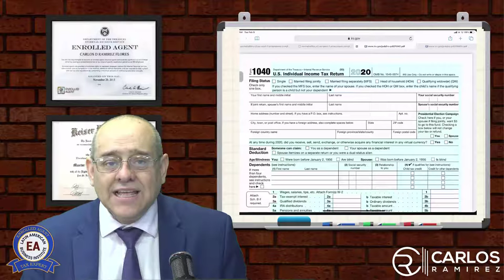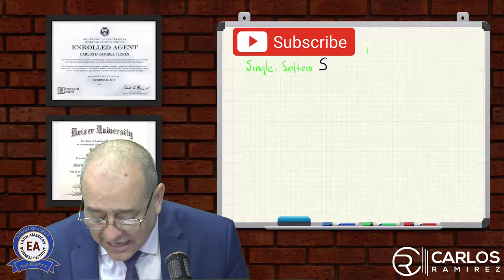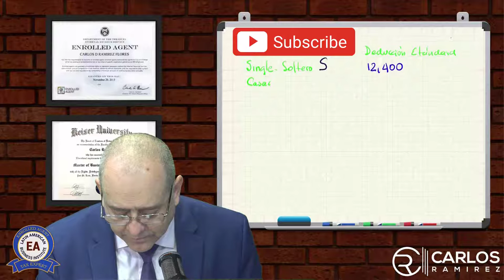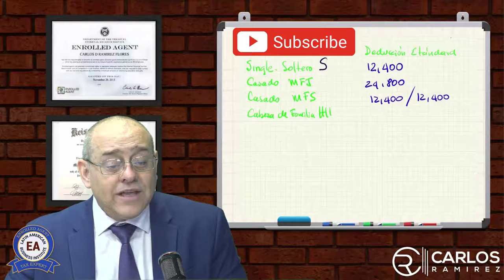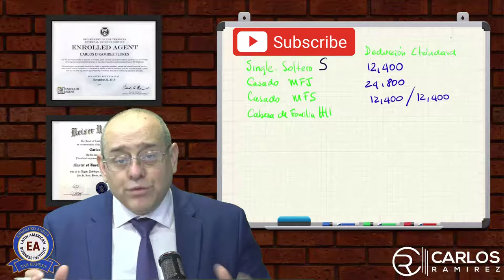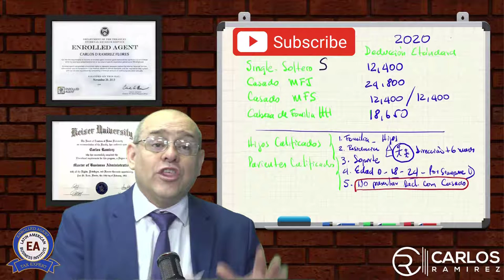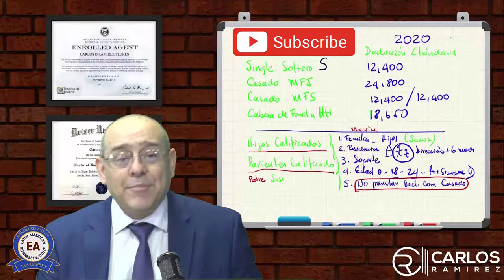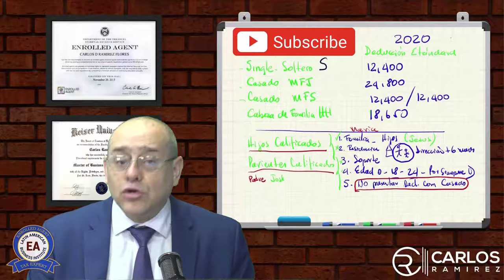CURSO DE IMPUESTOS | INCOME TAX | PARTE I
Aprenda a preparar impuestos personales de manera rápida. El participante aprenderá los conceptos básicos de la preparación de impuestos.

En este video analizaremos la forma 1040, esta se utiliza para presentar la declaración de impuestos para aquellos contribuyentes, que no han cumplido 65 años de edad y también veremos cómo se trabaja con la forma 1040-SR para las personas que tienen 65 años en adelante. No se pierda este video. Bienvenidos